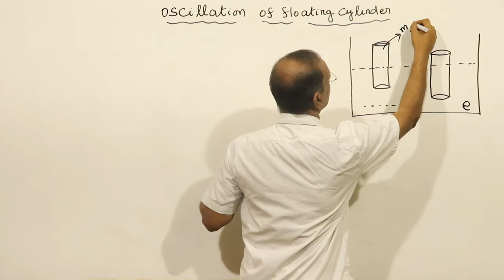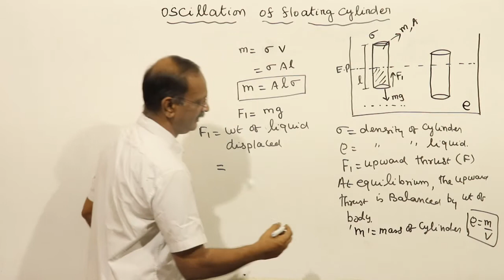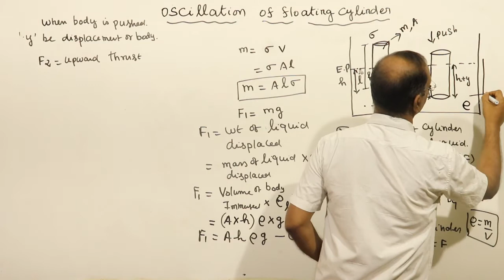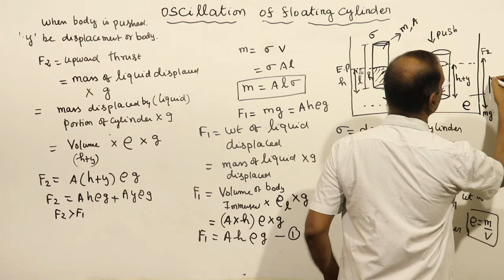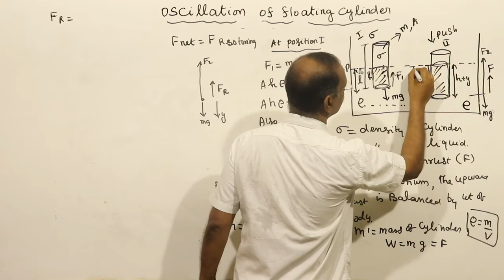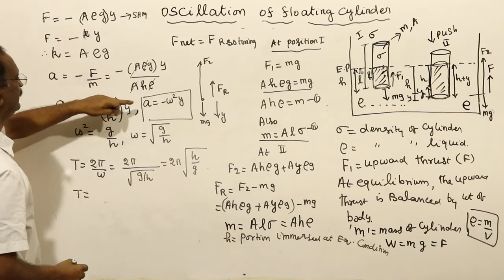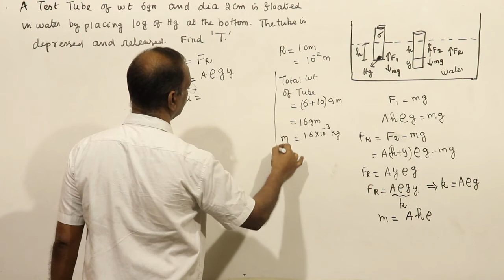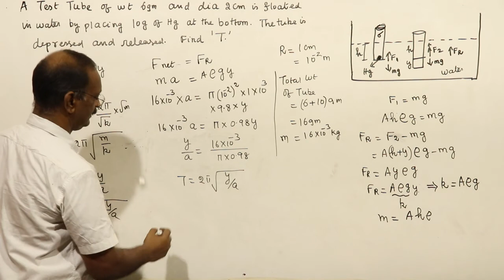18 OSCILLATIONS OF A FLOATING CYLINDER : SHM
OSCILLATIONS OF A FLOATING CYLINDER : Simple Harmonic Motion in Tamil.